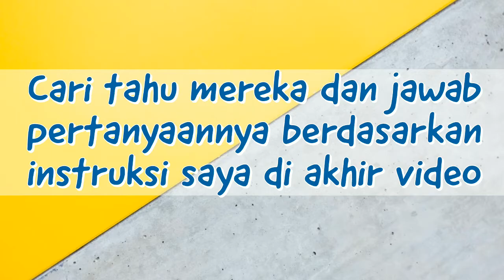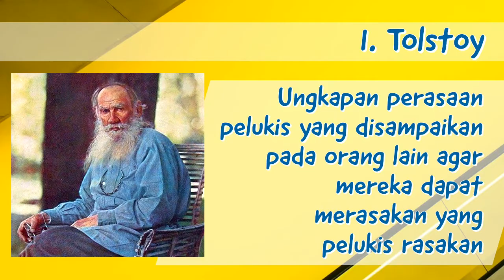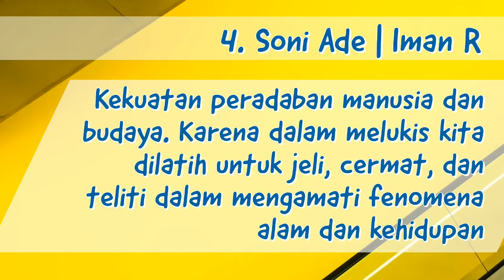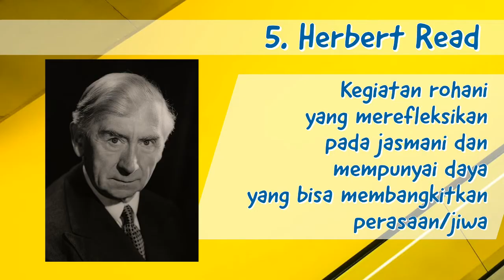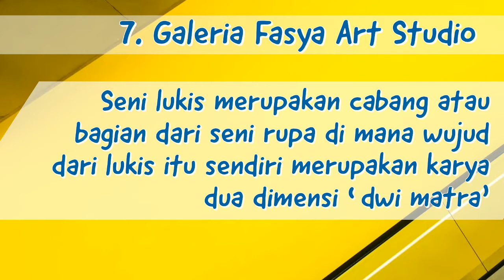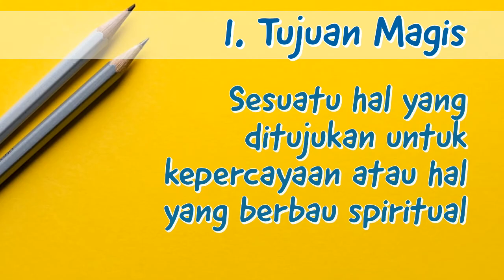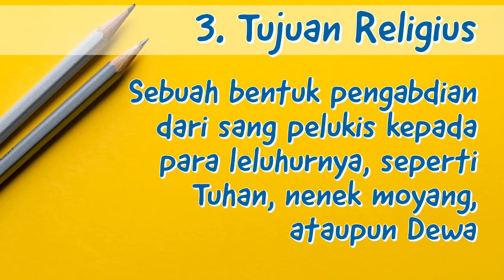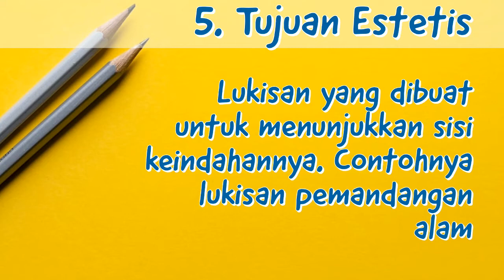PENGERTIAN DAN TUJUAN SENI LUKIS | Seni Budaya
Ini merupakan video edukasi pengembangan dari video NASI UDUK.
Media pembelajaran Seni Budaya kelas IX mengenai seni lukis, di sini kita bahas pengertian-pengertian menurut para ahli berikut dengan tujuan-tujuannya.
Kalau kamu melukis tujuannya untuk apa?

Mohon maaf jika ada kesalahan, hal-hal yang keliru ataupun tidak sesuai dengan teori yang ada, silakan beritahu saya di kolom komentar maupun pribadi.

Terima kasih, mari sama-sama kita belajar.
Sumber: Seni Budaya 3
Penerbit: Yudhistira
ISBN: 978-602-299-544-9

silakan di isi!

POS-EL:
Pembicaraan lebih lanjut hubungi

seni budaya | seni budaya smp | seni budaya kelas 7 | seni budaya kelas 8 | seni budaya kelas 9
seni budaya sma | seni budaya kelas 10 | seni budaya kelas 11 | seni budaya kelas 12
pembelajaran jarak jauh | pjj | sekolah online | sekolah daring | work from home | zoom | google meet | google classroom | zenius | ruangguru
prakarya | prakarya smp | prakarya smp | prakarya kelas 7 | prakarya kelas 8 | prakarya kelas 9
prakarya sma | prakarya kelas 10 | prakarya kelas 11 | prakarya kelas 12

materi seni budaya prakarya kelas 7 8 9
materi seni budaya prakarya kelas 7 8 9 kurikulum 2013
materi seni budaya prakarya kelas 7 8 9 semester 1
materi seni budaya prakarya kelas 7 8 9kurikulum 2013 revisi 2017
materi pelajaran seni budaya prakarya kelas 7
materi seni budaya prakarya kelas 7 8 9 k13
materi seni budaya prakarya kelas 7 8 9 smp
materi seni budaya prakarya kelas 7 dan 8
materi seni budaya prakarya kelas 7 8 dan 9
materi seni budaya prakarya kelas 7 semester 1 dan 2
download materi seni budaya prakarya kelas 7 kurikulum 2013
download materi seni budaya prakarya kelas 7
ringkasan materi seni budaya prakarya kelas 7 8 dan 9
materi seni budaya prakarya kelas 7 8 9 mts
materi seni budaya prakarya kelas 7 8 9 kurikulum 2013 edisi revisi 2017
materi seni budaya prakarya kelas 7 8 9 kurikulum 2013 edisi revisi 2016
materi seni budaya prakarya kelas 7 8 9 semester ganjil
materi seni budaya prakarya kelas 7 8 9 smp semester ganjil kurikulum 2013
materi seni budaya prakarya kelas 7 8 9 smp semester ganjil kurikulum 13
materi seni budaya prakarya kelas 7 8 9 kurikulum 2013 revisi 2016
materi seni budaya prakarya kelas 7 8 9 kurtilas
materi seni budaya prakarya kelas 7 8 9 k 13
materi seni budaya prakarya kelas 7 8 9 semester 1 k 13
materi seni budaya prakarya kelas 7 8 9 mts semester 1
materi seni budaya prakarya kelas 7 8 9 pdf
materi seni budaya prakarya kelas 7 8 9 ppt
materi seni budaya prakarya kelas 7 8 9 semester 1 ppt
materi seni budaya prakarya kelas 7 8 9 k13 revisi 2017
materi seni budaya prakarya kelas 7 8 9kurikulum 2013 revisi 2018
materi seni budaya prakarya kelas 7 8 9 kurikulum 2013 revisi 2019
rangkuman materi seni budaya prakarya kelas 7 8 9
video pembelajaran seni budaya prakarya 7 8 9